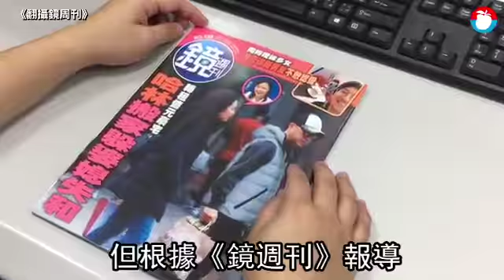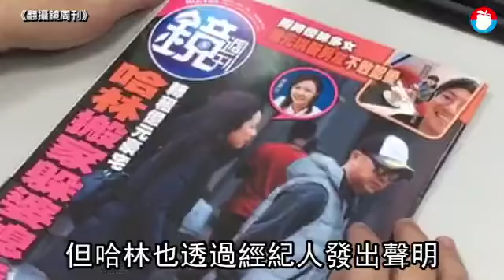哈林偕主播妻搬家入住億元豪宅 經紀人駁「婆媳失和」 | 蘋果娛樂 | 台灣蘋果日報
庾澄慶（哈林）2016年與主播張嘉欣結婚後，陸續生下女兒哈密瓜、兒子哈寶，一家4口幸福美滿！《蘋果》本月初曾拍到哈林出席尾牙隔天，偕愛妻步行返回位在台北市信義區的億元豪宅「台北花園」...